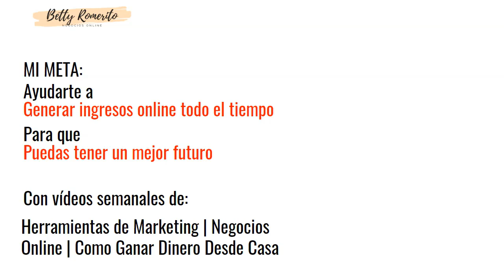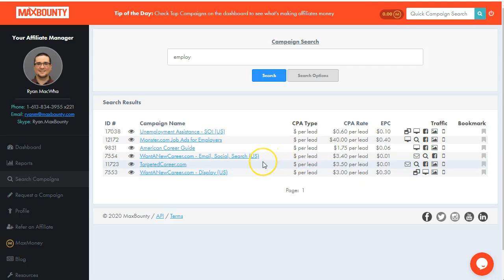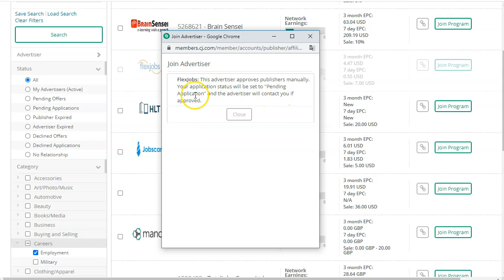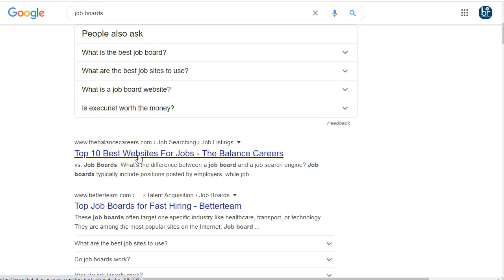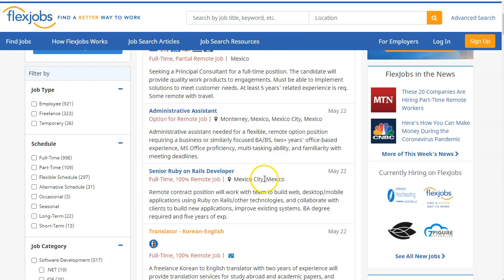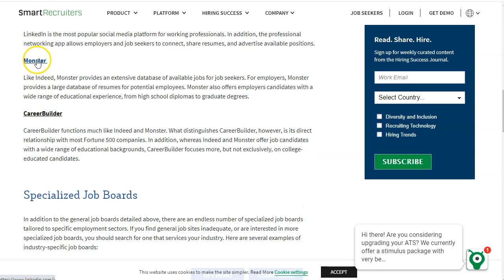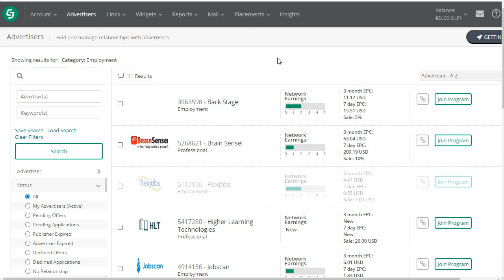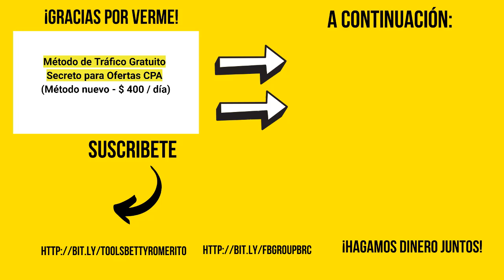Metodo de Tráfico Secreto y Gratuito para Ofertas CPA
No ha habido un mejor momento para promover ofertas de CPA que este debido a la pandemia que estamos experimentando.
Muchas personas buscan oportunidades de trabajo en casa porque ... bueno ... nadie puede ir a trabajar.

El marketing CPA es la mejor manera de comenzar a ganar dinero desde casa y en este video le muestro cómo puede promocionar ofertas en Comission Junction (CJ) y Maxbounty.

CJ.com

En este video, te mostraré un método de tráfico SECRETO y GRATUITO para promocionar las ofertas de CPA Marketing.
Este es un método completamente nuevo que no se está discutiendo en ninguna otra parte.

Cuando vea este video, comprenderás exactamente cómo promocionar ofertas increíbles a través del tráfico GRATUITO y sin tener que preocuparte por pagar el tráfico ni nada de eso.

Mire el video completo para comprender completamente este método.

Saludos
Betty Romerito

★★⚠️IMPORTANTE ⚠️★★